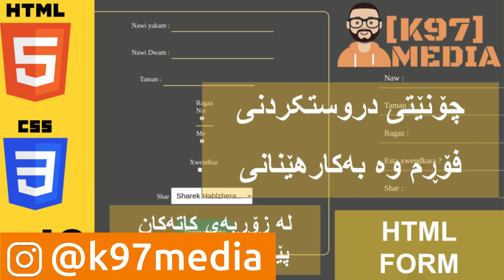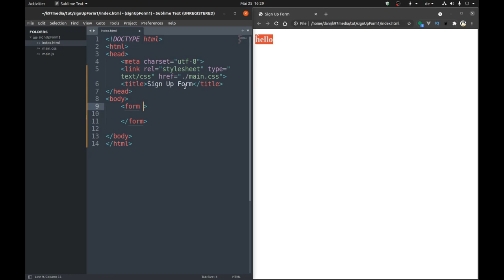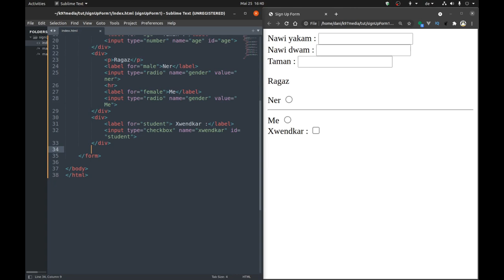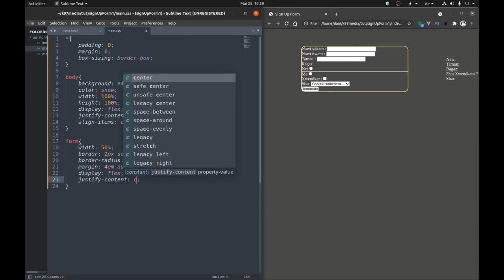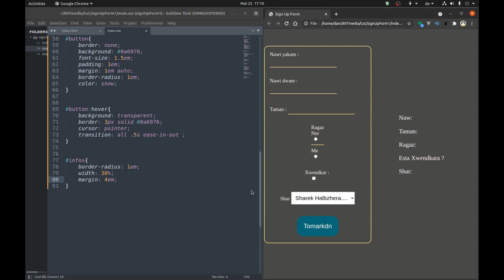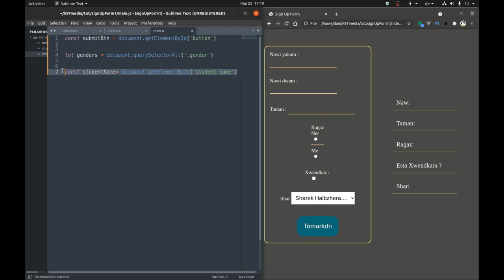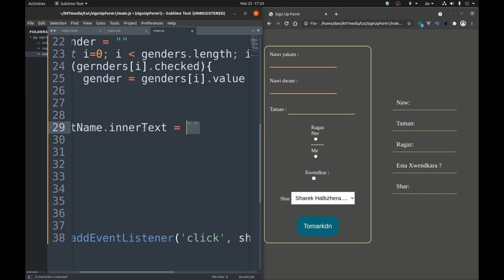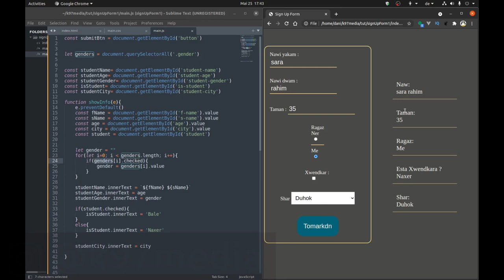Creating User Form with HTML + CSS + JS دروستکردنی فۆڕمی بەکارهێنەر بە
لەم ڤیدیۆ فێری چۆنێتی دروسکردن و بەکارهێنانی فۆڕم ئەبین . ئایا فۆڕم چۆن دروست ئەکرێت ؟
چۆن بەکاردێت ؟ چۆن ئەتوانین زانیاریەکانی وەر بگرین و بەکاریبهێنین ؟
هەمووی لەم ڤیدیۆیەدا فێر ئەبین

HTML + CSS کۆرسی

لینکی هەموو کۆد و فایلەکان لە گیت هەب

بۆ یارمەتی دانی چەناڵەکە ، بە خۆشحالیەوە ئەتوانیت لە ڕێگەی ئەم لینکانەوە دۆنەیشن بنێریت